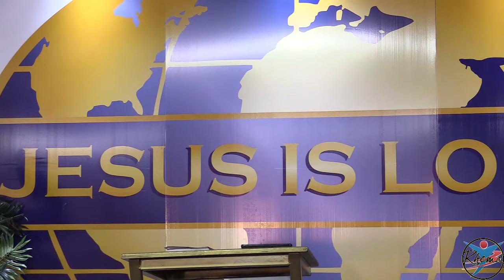Come Forth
Where we are located:
4 Tommy Boydell Ave.
Barry Hertzog Park
Newcastle
2940
South Africa

Write to Us:
Newcastle
2940
South Africa